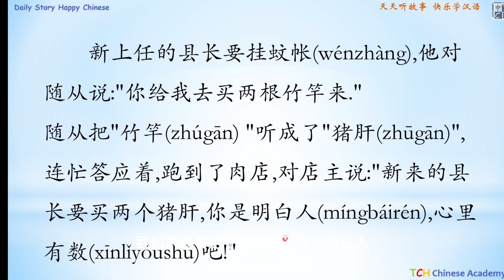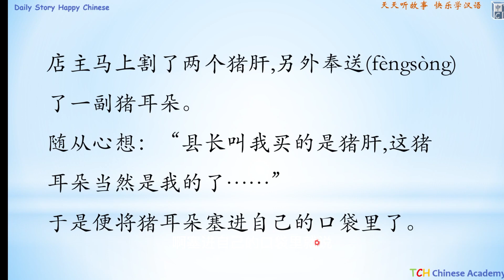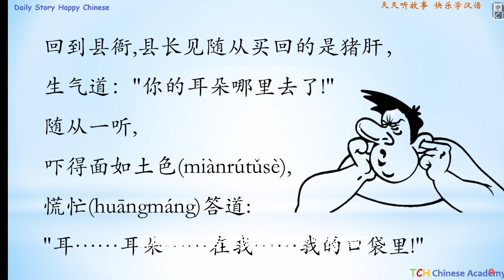Small Story: Where Are Your Ears一你的耳朵去哪儿了 Learn Chinese Through Popular Classical Stories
Learn Chinese through popular classic stories is a program by Professor Tian from TCH. It offers a new fun way for you to learn Chinese with detailed interesting and useful explanations about Chinese language and culture. Sentence by sentence, Professor Tian will help you to fully understand the stories and learn how to use the expressions in the right contents helping you to make dramatic progress in listening, reading and most important using Chinese properly.